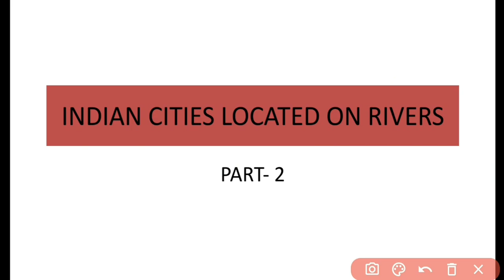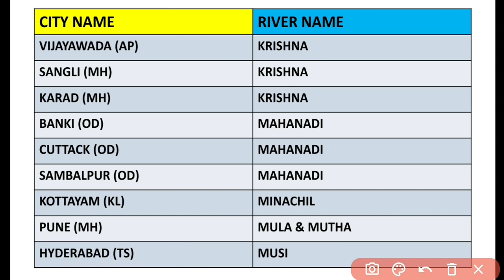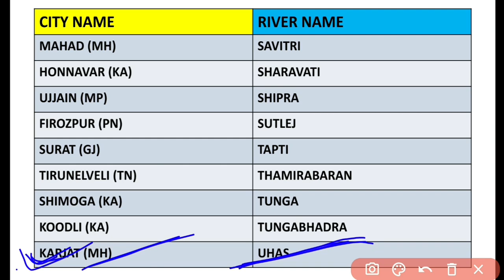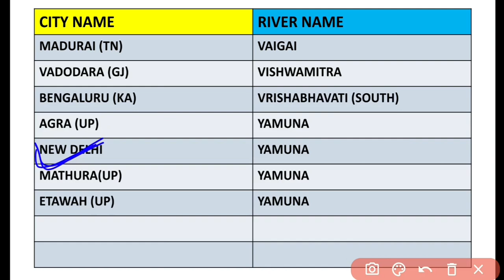Indian cities located on river banks | नदियों के किनारे बसे भारतीय शहर | static gk| important river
Indian cities located on river banks | नदियों के किनारे बसे भारतीय शहर | static gk| important river| @toppersgkstudy143